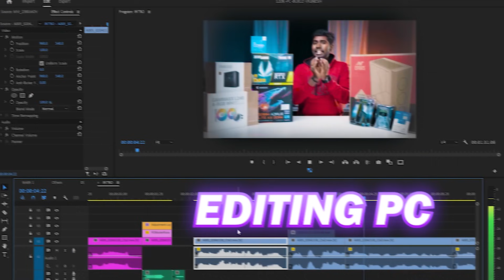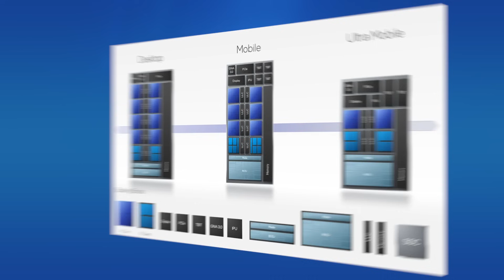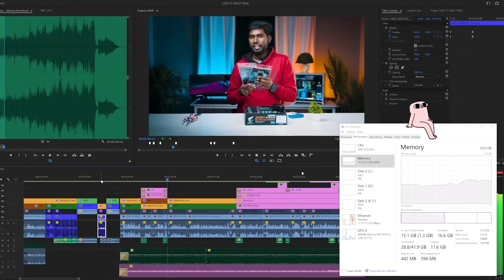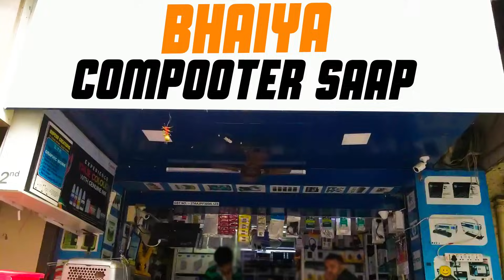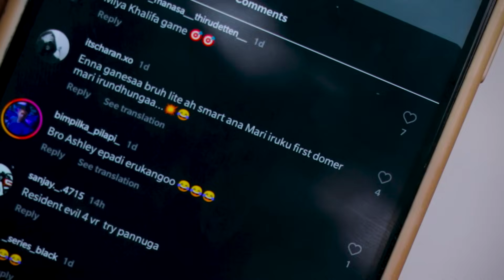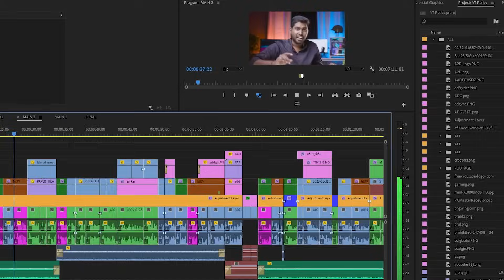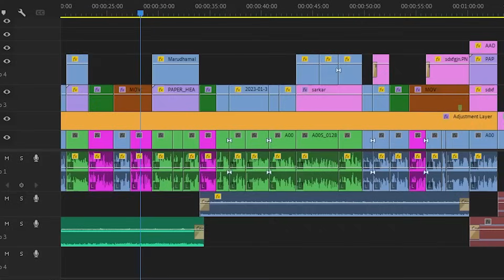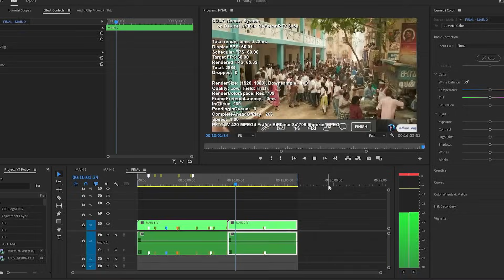Rs.1,20,000/- Editing PC Build 2023 Tamil | Intel Editing PC Build | Build Ur Own PC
TIMESTAMP:
0:00 - BEST EDITING PC
1:47 - Let's Start With The CPU
2:53 - And Next MOBO
3:41 - Build Start Pannalama!
4:33 - We Choose These RAM Because
5:49 - Next SSD
7:33 - Deepcool GAMMAXX
9:02 - Kutti Story By PC-DOC
9:47 - Deepcool Better Choice
10:22 - ANT Esports CASE!
11:23 - INSTALLING PC
12:28 - GG Ganesha Story
13:33 - Back to Content
14:00 - TWO OPTION
14:54 - Real EDITING Project!
16:00 - Benchmark Results
17:36 - And Namba. APF Entry
19:28 - Fin